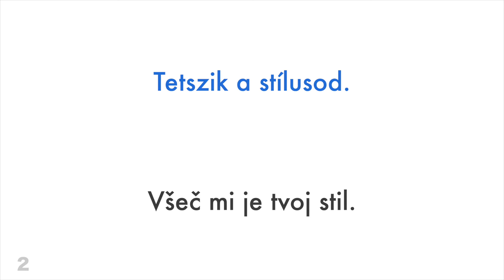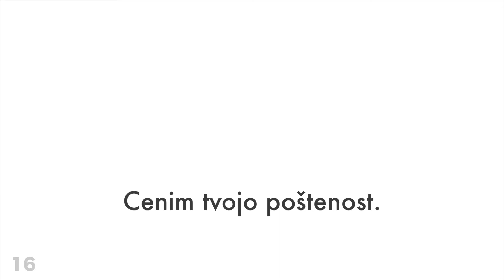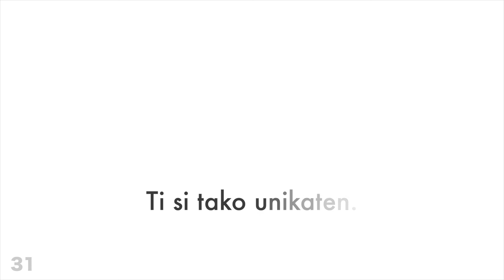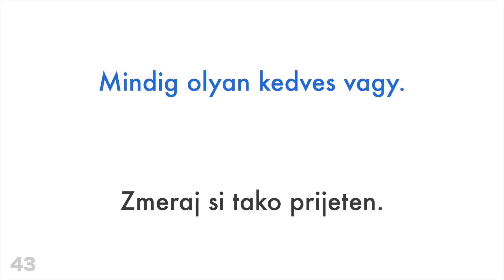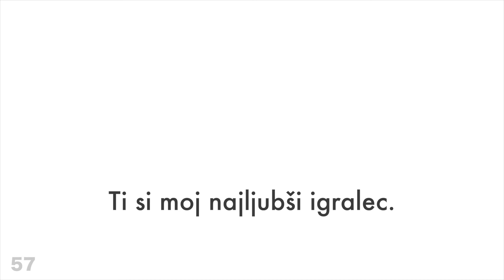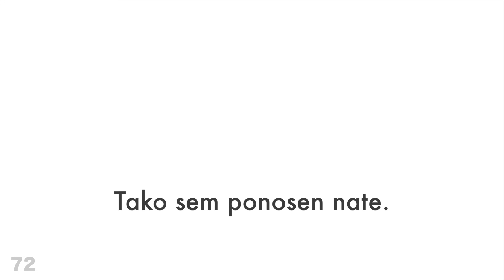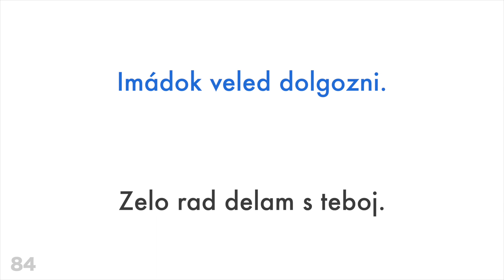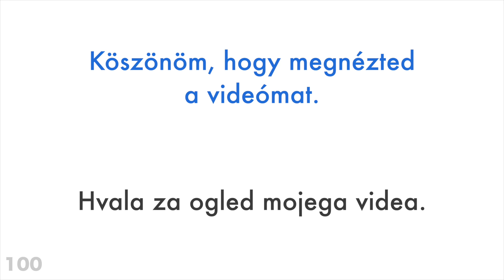100 pozitivnih fraz + komplimentov - Madžarščina + Slovenščina - (Naravni govorec)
100 pozitivnih fraz +  komplimentov - Madžarščina + Slovenščina - (Naravni govorec)

Želiš izvedeti več?